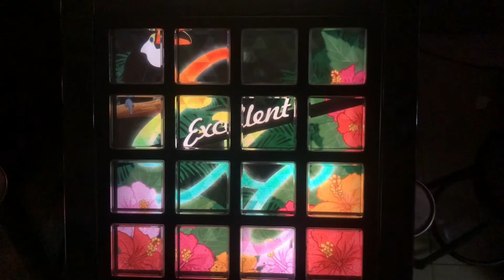[jubeat festo] Chocolate Planet [EXT] EXC by K.W-INK